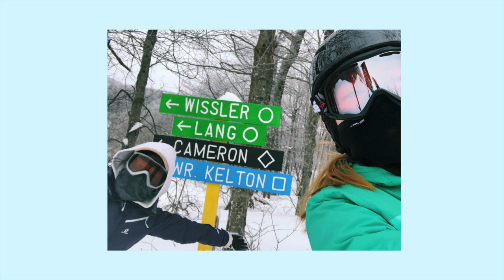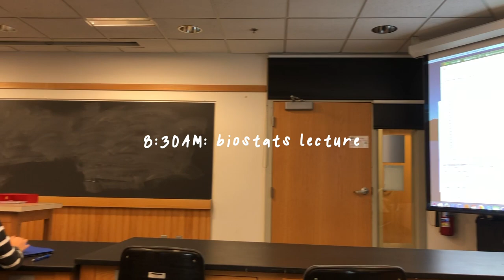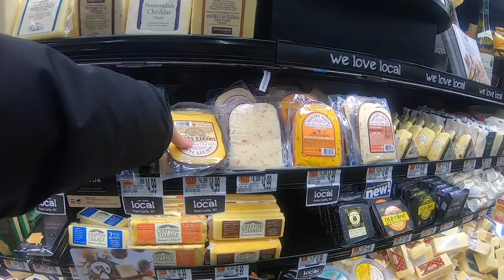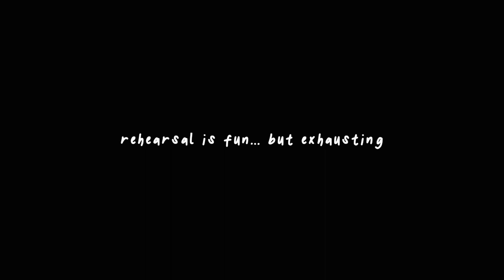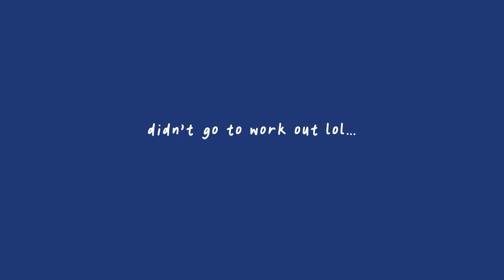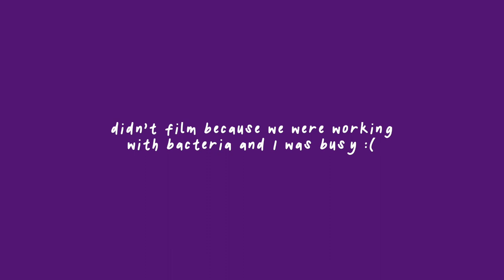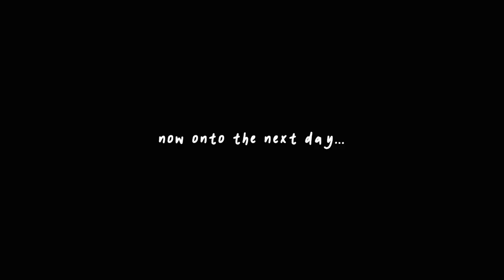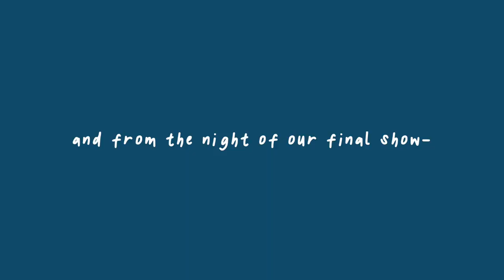a week of j-term | middlebury college 2020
~ the man next to me on the plane saw it first ~ (edited this on the way to seattle, washington!)

hi everyone,
its a new year, but I still haven't figured out how to get rid of the glitches when exporting :( sorry about the small jumps in the video!
i hope you enjoy this small glimpse into my life this j-term regardless. this month, i took a biostatistics course and spent the rest of my time playing in the pit for the school musical, hanging out with friends, and skiing! time passed by so quickly, but it so fun to spend extended amounts of time with people i care about. i even got a chance to play cello at our open mic night with some graduating friends but didn't get a chance to record it.
somehow, my schedule always ends up a bit busier than i originally anticipate, but j-term was such a good breath of fresh air before jumping back into spring semester.
thank you for reading this little blurb! i hope you all have a great day wherever you are!
best wishes,
ashley ☆